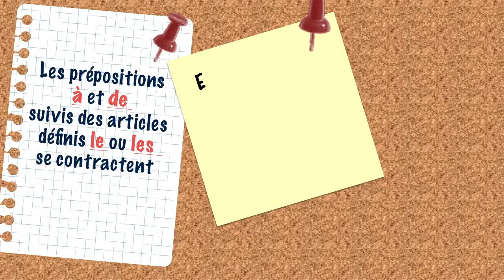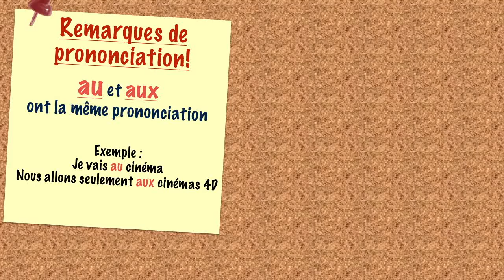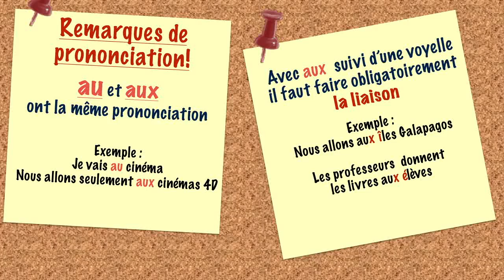Les articles contractés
Questo video spiega alcuni articoli contratti del francese